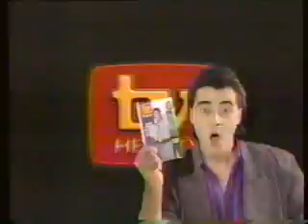1986 TV Hebdo